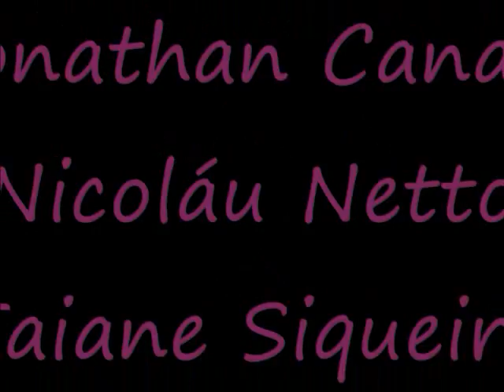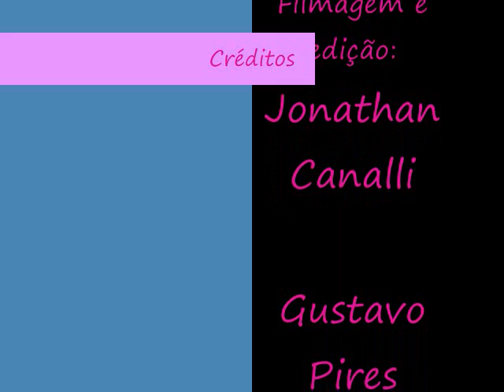Reprodução da Borboleta e Desenvolvimento da Lagarta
Trabalho de Biologia e de Artes do colégio Energia Córrego Grande.